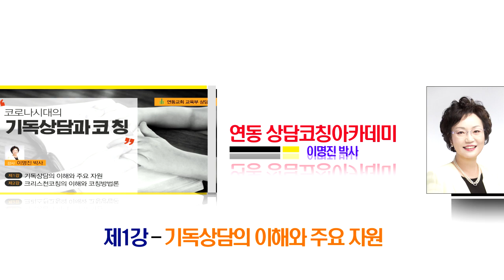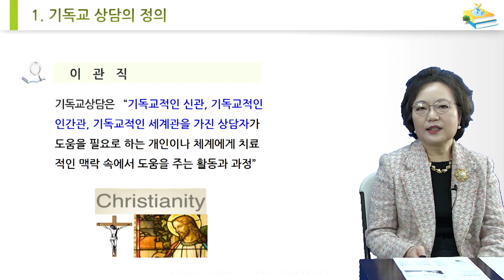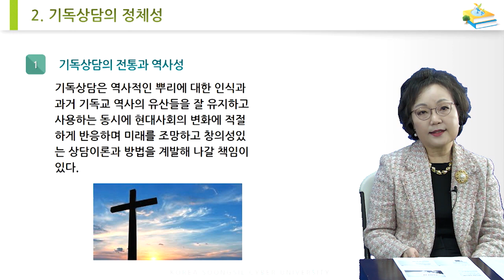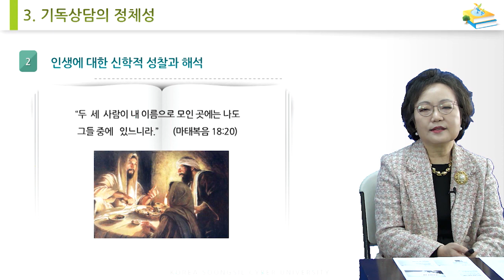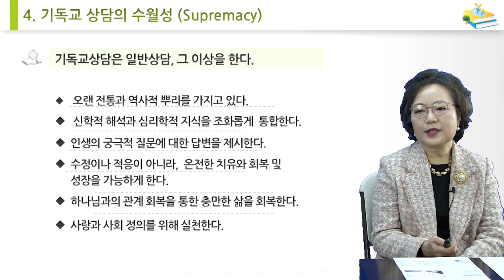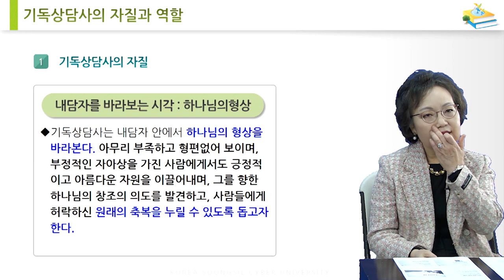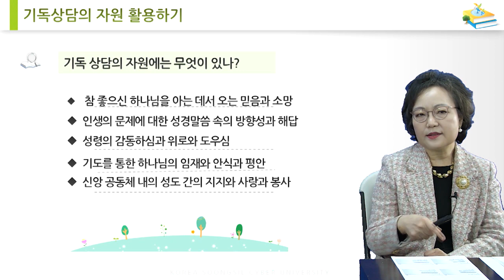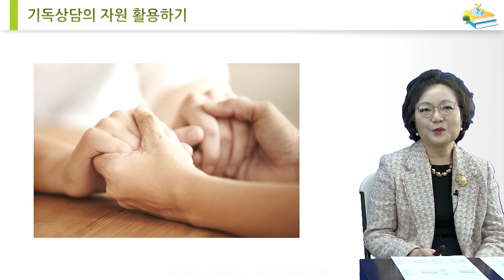연동상담 코칭아카데미 - 제1강 기독상담의 이해와 주요 자원 (이명진 박사)